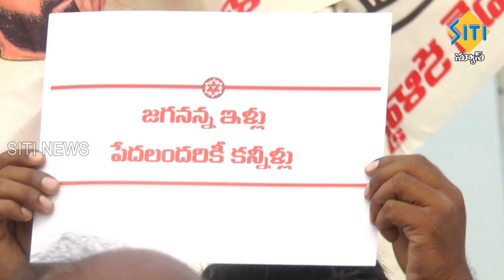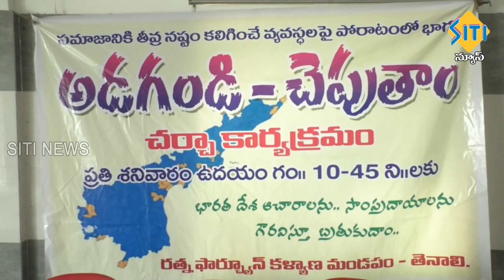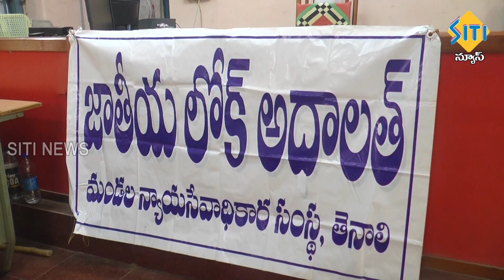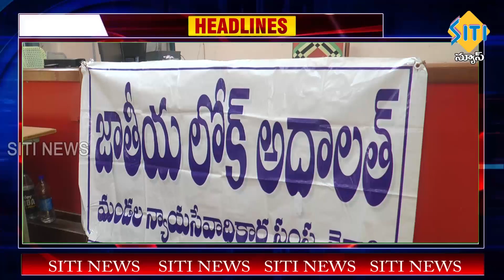TENALI SITI NEWS 13 11 2022 7 AM NEWS